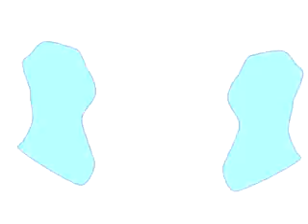Veg Replace Tennis Klasky Csupo in Ruined Clearer Round 8